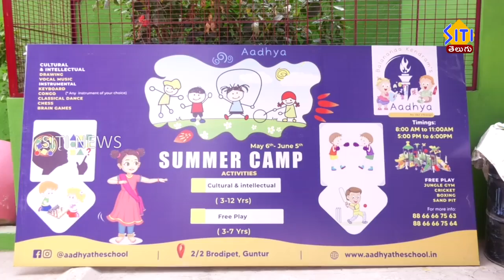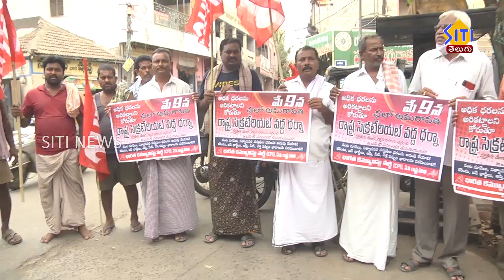Guntur Siti News 06 05 22 02PM